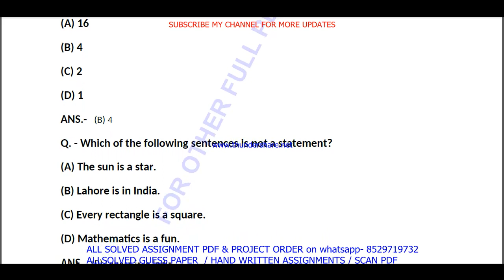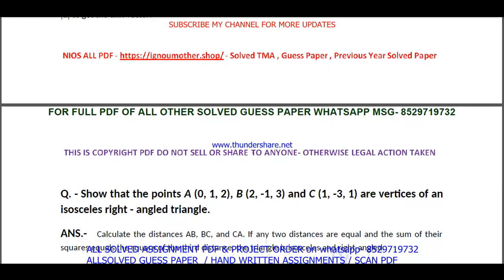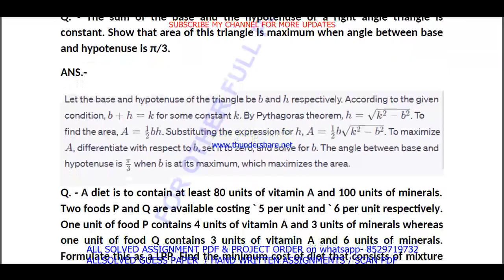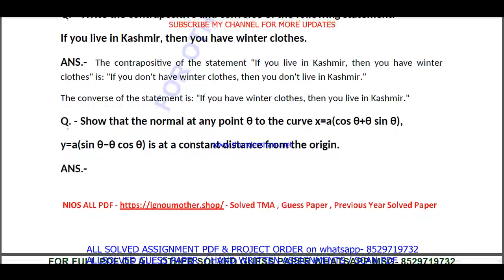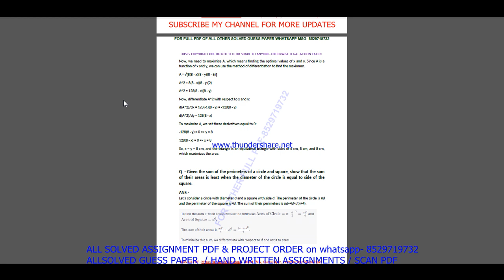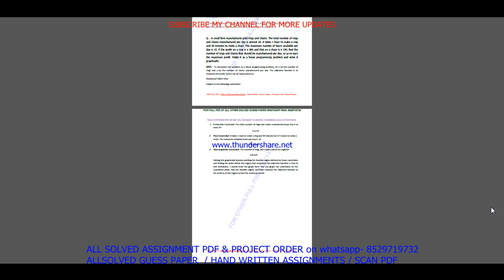NIOS 311 Mathematics important questions in English | Mathematics 311 previous year question paper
NIOS 311 Mathematics solved guess paper in english for APRIL and OCTOBER session exams

(NIOS Solved TMA, Solved Guess Paper, Hand Written Hard copy, Scan copy)

NIOS 311 Mathematics important questions in English | Mathematics 311 previous year question paper | 311 MATHEMATICS

NIOS Exam Preparation Made Easy: Solved Important Question Answers
Introduction: "Maximize Your Success with nios Solved Guess Papers! Our nios 12th 311 Mathematics solved guess paper in english for April and October session exams offers time-tested tips, exam pattern insights, and subject-specific guess papers to boost your preparation. furthermore

( PDf file of important question with answer from Old Papers- guides, and teachers suggestions for quick study)

Searchable keywords for NIOS 311 Mathematics solved guess paper in english

nios Mathematics book class 12 solutions pdf in English,
nios 311 Mathematics question paper,
nios 311 Mathematics old question paper in English,
12 nios Mathematics 311 previous year question paper,
nios Mathematics 311 in English,
12 nios Mathematics 311 sample question paper,
nios solved previous year question papers,
nios 12th Mathematics question paper 2024,
nios Mathematics previous year question paper,
12 nios Mathematics 311 paper pattern,
nios Mathematics previous year question paper answer key,
nios class 12th Mathematics previous year question paper,
nios previous question paper Mathematics 311 class 12,

Benefits of nios Solved Guess Papers: NIOS 311 Mathematics solved guess paper in english
1. Familiarity with Exam Pattern: Guess papers give you an understanding of the exam's structure, question distribution, and marking scheme, allowing you to plan your time and effort accordingly.
2. Prioritizing Topics: Next By analyzing past trends, guess papers help you identify the most important topics and chapters that carry significant weightage in exams.
3. Practice and Revision: Attempting these papers allows you to practice under exam-like conditions and evaluate your knowledge and readiness for the actual test equally important.
4. Confidence Booster: in addition As you score well in these practice papers,  your confidence in tackling the real exam grows, reducing pre-exam jitters.
5. Time Management: Lastly Through regular practice with guess papers, you can fine-tune your time management skills, ensuring you complete the exam within the allocated time.

if any Subject Not on site just msg us.

 Other keywords
1. nios Mathematics previous year question paper,
2. Mathematics 311 previous year question paper in English,
3. MATHEMATICS 311 Solved Guess Paper in English
4. Mathematics 311 important questions,
5. Mathematics 311 important questions with answers,
6. nios question paper for class 12 with answers pdf,
7. nios question paper for class 12 with answers pdf 2023,
8. nios previous question paper with answer,
9. nios previous question paper Mathematics,
10. nios previous question papers class 12,
11. nios Mathematics question paper,
12. Mathematics 311 important question,
13. Mathematics 311 study material,
14. Mathematics 311 question paper in English,
15. Mathematics 311 question paper 2023,
16. Mathematics 311 suggestion questions,
17. Mathematics 311 question paper pdf download,
18. Mathematics 311 solved guess paper in English,
19. nios 12th study material,
20. nios 12th previous year question paper,
21. nios 12th important questions,

In conclusion, in addition nios Solved Guess Papers are an indispensable aid in your journey towards acing your exams. next Embrace them with dedication, practice rigorously, and watch your confidence soar as you tackle the exams with ease.